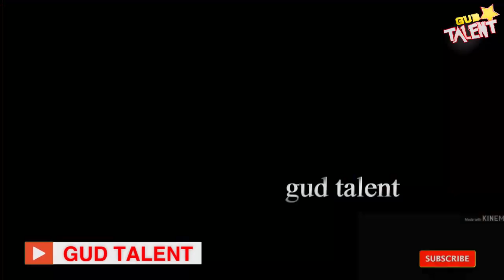Kadaama obulwadde bwamulumye nyo bambi! ate yabujja Saudi paka lwaafudde